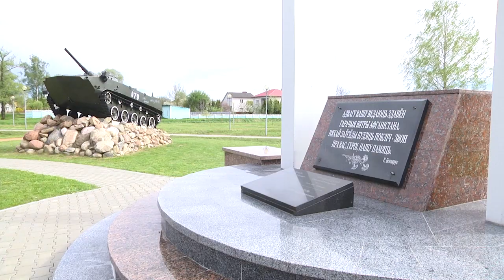2023-04-28 г. Брест. Визит делегации городского округа Перевозский. Новости на Буг-ТВ.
Визит делегации городского округа Перевозский Нижегородской области РФ.
На протяжении трёх дней в Жабинковском районе находится делегация из городского округа Перевозский Нижегородской области Российской Федерации. Стоит отметить, что подобная встреча уже не первая.
Почти год назад стороны заключили соглашение об установлении побратимских связей, на данный момент   договоренности переведены в практическую плоскость.   План наработанных совместных мероприятий на будущее закрепили подписанием программы развития межрегионального сотрудничества до 2025 года, а также двух соглашений.
План мероприятий включает в себя сотрудничество в социальной сфере, культуре, образовании и спорте. Однако, в перспективе стороны рассматривают сотрудничество и в сфере экономики -   есть заинтересованность в обмене опытом, совместном товарообороте и взаимовыгодных инвестиционных проектах.
Программа визита была насыщенной, она включала экскурсии, посещение предприятий района, памятных мест и различных объектов, а в преддверии общего праздника Великой Победы члены российской делегации совместно с представителями принимающей стороны высадили памятную аллею в городском парке города Жабинки.